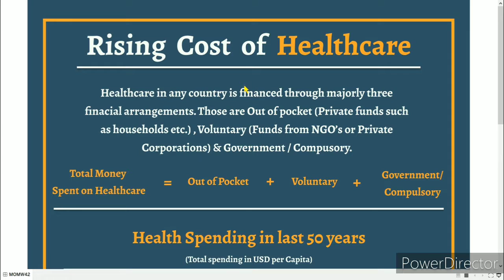Tableau Dashboard For Makeover Monday Challenge Week 42 | Using Small Multiples For Trend Lines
My submission of Tableau dashboard for Makeover Monday Challenge week 42-